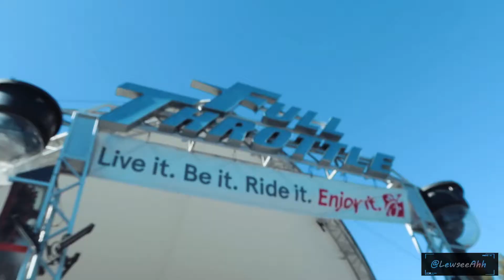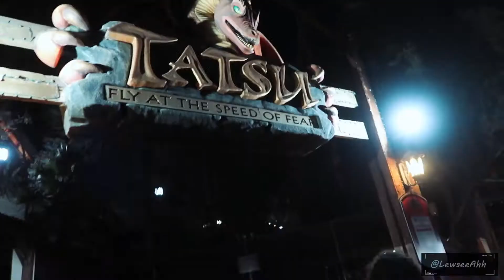LOOSING MY VOICE IN LESS THAN 24HRS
The Lighthouse and The Whaler- paths
Jerry Folk- to my soul
fuck me up- Broox
Glude- Breathe
meet me- mickey valen
bmb spacekid xthefaded- when i get low
ilenium type beat  x chainsmokers heart future bass type beat pop trap type B- thunder hoodie beats
euphoria theme (luude remix) - cloudkid

Youtube clips credit:

Full Throttle- theme park review
Kurt Conrad- goliath drone shot
Coaster Bot- Twisted Colossus
Tatsu- Rollercoaster addict
X2- Rollercoaster revolution